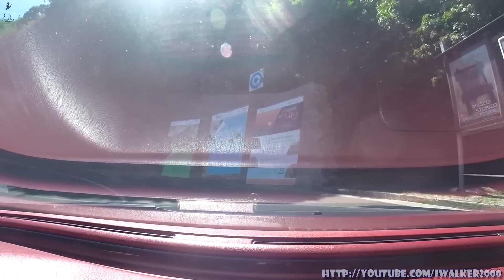Путевые Заметки.Италия,июль 2015: заезжаем в Светлейшую Республику Сан-Марино ч.3/6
Хотите получить ВНЖ в Европе, в Словакии - заглядывайте вот сюда - получение ВНЖ быстро и абсолютно законно.

Продолжаем публиковать Путевые Заметки, посвященные нашим со Святославом Игоревичем, поездкам этим летом по Европе. Кто пропустил прогулку по Вене из 10 серий - не забудьте заглянуть сюда

А в этих видео вы увидите, как выглядят ЖД и поезда в Австрии и Италии, городок Римини на Андриатическом побережье Италии, известный тем, что именно с него начал свой поход через Рубикон Цезарь, раритетный Fiat Balilla, Светлейшую Республику Сан-Марино и Венецию - с ее улочками и каналами... Смотрите все видео из этого "сериала"

Третья часть посвящена Светлейшей Республике Сан Марино - да-да, именно так звучит полное официальное название Сан Марино, и, если честно - я всегда считал, что это какое-то княжество типа Монако, Лихтенштейна или Андоры, а оказалось, что это - республика и, при этом, одна из древнейших в мире, причем каким-то образом сохранившаяся внутри одного государства - Италии - и не имеющая никаких выходов к внешнему миру, типа портов.

Собственно, смотрите, как выглядят горные дороги, ведущие к Сан Марино (не все так плохо - там есть и достаточно хороший "автобан", но мы заезжали с другой стороны), и подъем на пик Монте Титано, где изначально и находилось поселение Сан Марино - с его старым городом и башнями, и короткая прогулка по городку ;)

Продолжение - небольшой обзор раритетного Fiat Balilla - следует...